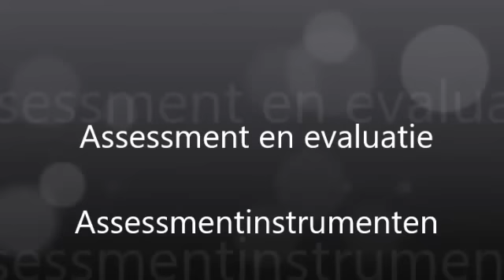A&E college 3- teaser trailer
Constructie en afname van assessmentinstrumenten … en meer